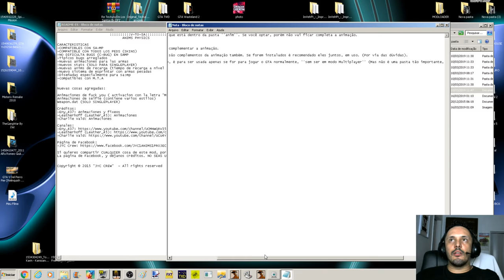NOVAS ANIMAÇÕES GTA V ANIMS PHYSICS PARA SA (Compatível com SAMP e M.T.A) Vídeo in 4K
Credits to:
-Eny_437: Animaciones y fixeos
-Leatherhoff (Leather_45): Animaciones
-Charlie Vald: Animaciones